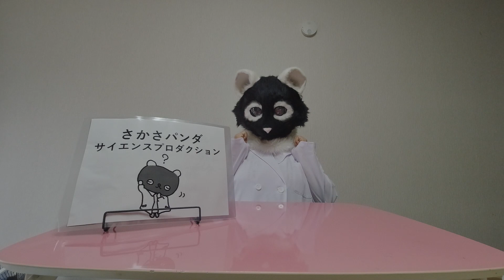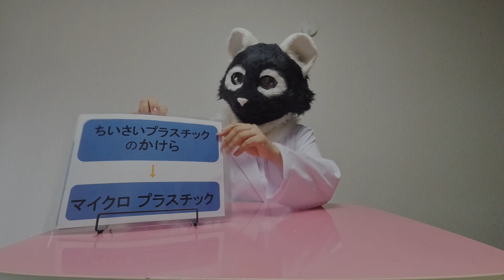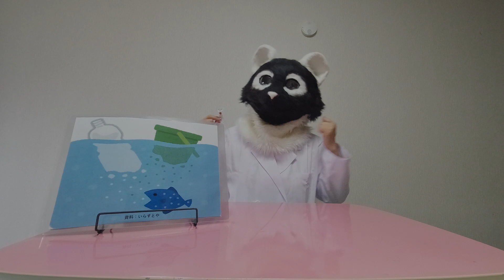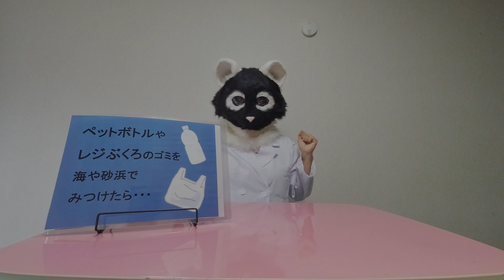「横須賀うみかぜカーニバル2020 ノジマオンラインキッズActivity in 浦賀」環境系ワークショップ～みんなで学ぼう海のゴミ問題と工作あそび～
今年度で24回目の開催を迎えた「横須賀うみかぜカーニバル」は新型コロナウイルス感染症の影響に伴い、このたび「新しい生活様式の実践」として、浦賀湾にて８月９日にZOOMのシステムを利用し、ボートクルージング体験や水辺の安全ワークショップ環境系ワークショップを初のオンラインイベントで開催しました！
このオンラインイベントは、イベント終了後、当日参加できなかった方もアーカイブ配信を見ることができるのが特徴です。
その中で環境系ワークショップで紹介しました『プラスチックバッククラゲを作ろう』の詳細動画を公開しております。
皆様、ご家族やお友達と作ってみませんか？お子様の長期休みの課題にも最適ですよ！
また、動画の内容は、『プラスチックバッククラゲを作ろう』のほかに『ペットボトルやレジ袋などの海のゴミのお話』もご覧になれます。お勉強にもなりますので是非ご覧になってみてください。
今年度の横須賀うみかぜカーニバル2020については（公財）マリンスポーツ財団HP（
その他に横須賀市Twitter（＠yokosuka_city）、公益財団法人マリンスポーツ財団Instagram（＠maris_sports)、公益財団法人マリンスポーツ財団Twitter（＠marisfoundation）で動画URLなどを公開しておりますので、フォローの上、是非ご覧になってみてください！